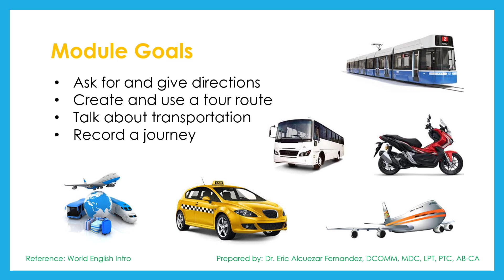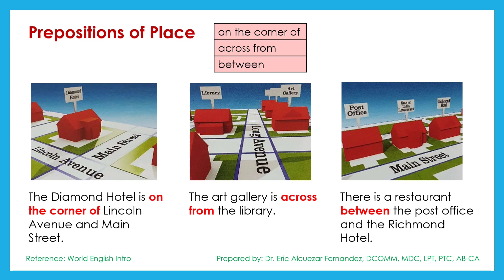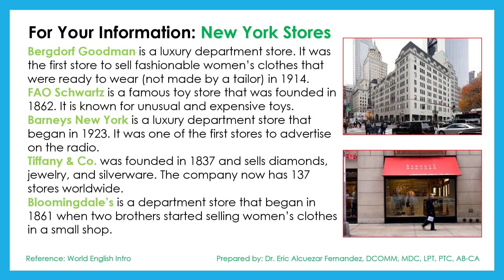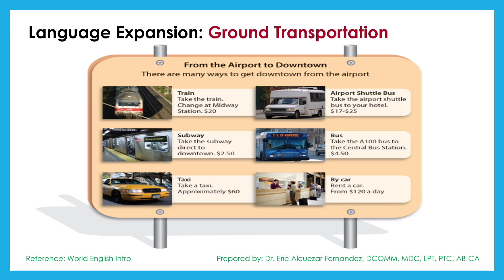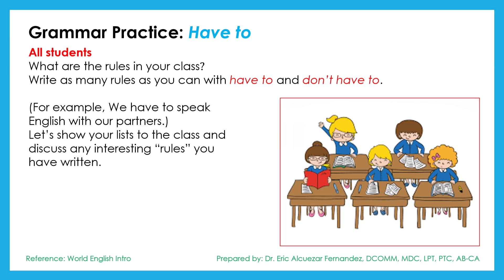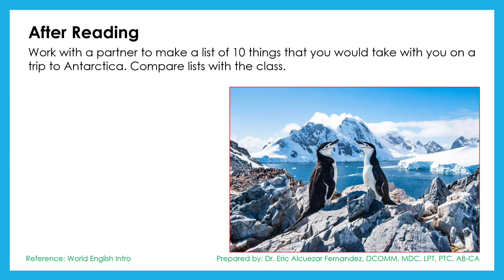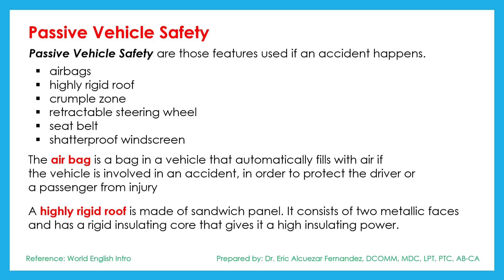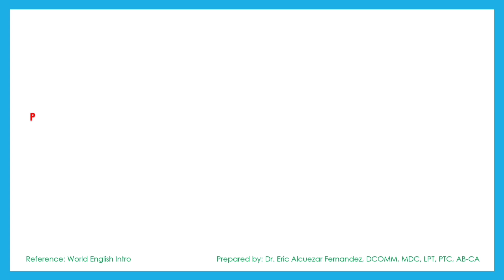📗 Module 6 | Getting There | World English Intro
This 32-week General English Intro Course is a program designed to provide comprehensive English language instruction to English as a Second Language (ESL) learners with CEF A1 level of English. It has 12 modules.

• Vocabulary: Places
• Imperatives: Positive and Negative
• Pronunciation: Yes/No Questions
• Language Expansion: Ground Transportation
• Have to
• Prepositions of Place: on the corner of, across from, between
• Reading: Shackleton’s Epic journey – A diary
• Writing a Diary
• Exercises: pages 37 to 42 of World English Intro Workbook
• English Guidance: Character (Work Ethics)
• Technical English: Active and Passive Safety

Week 15
• Supplementary Lessons
• Review of Unit 4 to Unit 6 for End of 1st Semester Examinations
• End of 1st Semester Examinations on Speaking Component

Week 16
• End of 1st Semester Examinations on Reading, Writing, Technical English and Grammar Components
• Grading Computation
•  Grades Disclosure to Trainees
• Grading Submission
• Encoding of Grades on the system
• Preparation for 2nd Semester and Clearance

Up next is World English Intro Module 7 - Free Time.